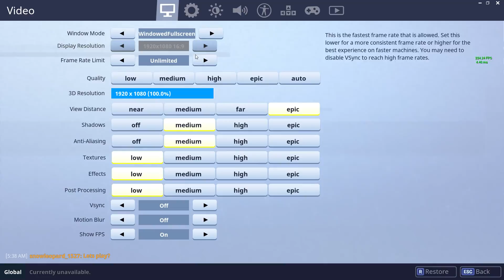FORTNITE SEASON 4 UPDATE BATTLE PASS FIRST LOOK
Check out the season 4 battle pass and all the cool skins you can get by leveling up your Battle Pass